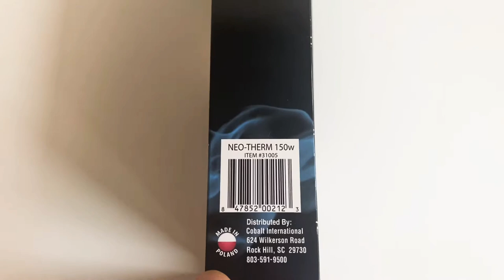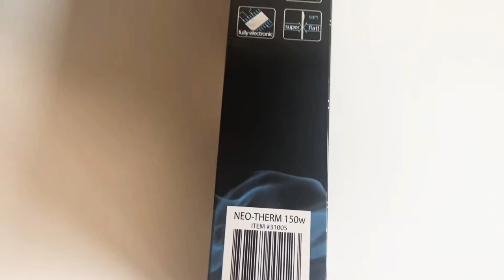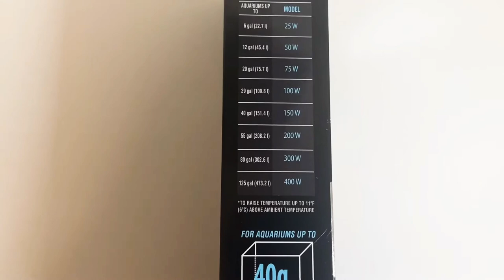Waterbox AIO Nano Reef Tank Build | Ep. 8 | Cobalt Neo-Therm Heater Unboxing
Here is an unboxing if the Cobalt Aquatics Neo-Therm 150W heater. This thing Is slim and sleek. Highly recommended. I will be using this in my Waterbox 30.2 in the second chamber from the left.

and search for cobalt neo-therm heater